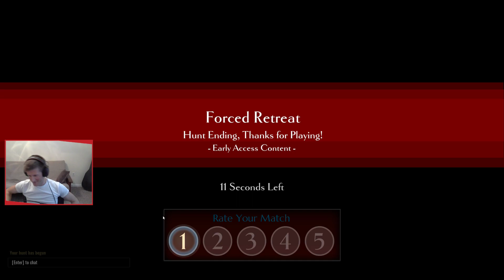Dauntless Livestream Replay - 06/18/18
It's the best thing you can do to help!

Here are some of my other adventures if you want to check them out:

Dauntless takes place in a fantasy setting, where a cataclysmic event has torn the world apart, releasing monster-like Behemoths that prey on the surviving humans. Players take on the role of Slayers to take down Behemoths, collecting loot that they used to craft and upgrade weapons and equipment as to take down larger and more powerful Behemoths. While hunting, the game plays as a third-person action game; the player uses a combo system to attack the creature, while monitoring their own health and stamina gauge. Such hunts can take upwards of twenty minutes of in-game time to complete. The game can be played both as single player or co-operatively with up to four people.

Phoenix Labs was formed by former Riot Games developers Jesse Houston, Sean Bender and Robin Mayne, and as of January 2017 includes 40 developers formerly from BioWare, Blizzard Entertainment, and Capcom developers.[2] While a small studio compared to the AAA studios they left, Houston said that they are positioned in a way to offer "a new, unique approach to crafting AAA experiences".[3]

Dauntless will be the studio's first release. It was heavily inspired, as well as frequently compared to, Capcom's Monster Hunter series, which can see hundreds of hours put into a game by a player;[2] the developers themselves have over a collective 6000 hours in various Monster Hunter titles. Dauntless was also influenced by Dark Souls and World of Warcraft.[3] Houston credits Dark Souls specifically for helping to prove out that there is a market for "hardcore action games" focused on player versus environment encounters, which allowed them to take a safe risk on their approach to Dauntless.[5] The game is intended to be played co-operatively as they see it as a social experience, and intend to add social/multiplayer interactions that are persistent in games like World of Warcraft and Destiny to differentiate Dauntless from the Monster Hunter games. Houston said that they plan to make extremely difficult quests within the game, so that while most players will be able to reach a principle endgame state, only a few will be skilled enough to take on these quests, similar to some quests in World of Warcraft. The game's look and feel was inspired by the animated film Tangled and other Disney films, avoiding hyper-realism so that the game's graphics will age well.

Since its announcement, the game has garnered a great deal of interest from players, prompting Phoenix Labs to be much more transparent about the development plans for the game and interact with their fans to help guide development. They also plan to move the closed alpha sooner by a few months to get more early feedback. They later announced plans to start the alpha testing in April 2017.

Check out the my gamer pals that are featured in this stream!